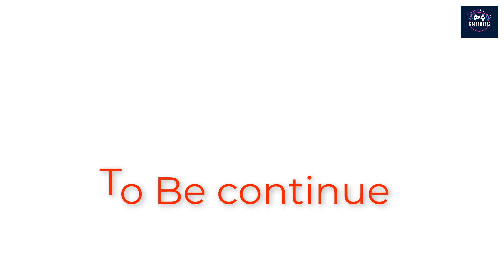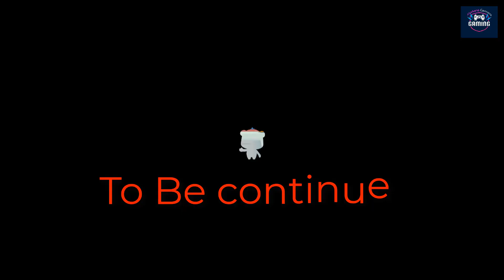Baby Pandas Little Police Baby Panda Sheriff Policeman Pretend Play BabyBus full Part 22 26